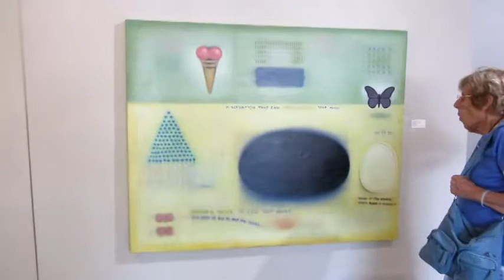Michael McDowell at Fig Tree Gallery, May 4, 2017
Video captured at the opening reception for Michael McDowell at Fig Tree Gallery, May 4, 2017.